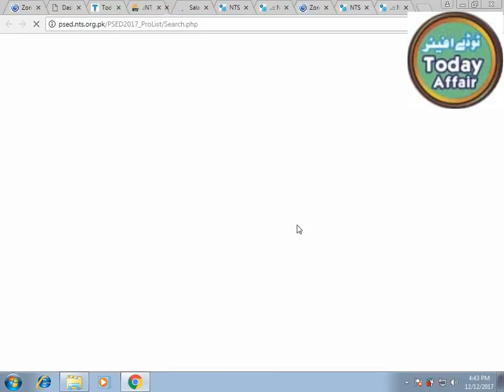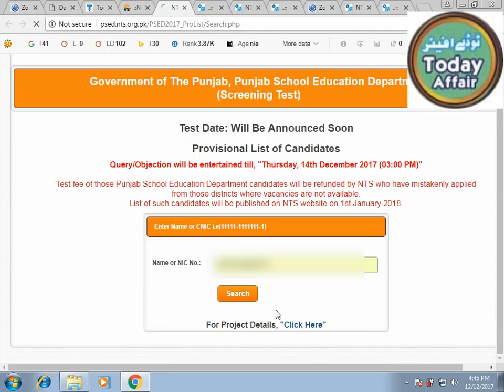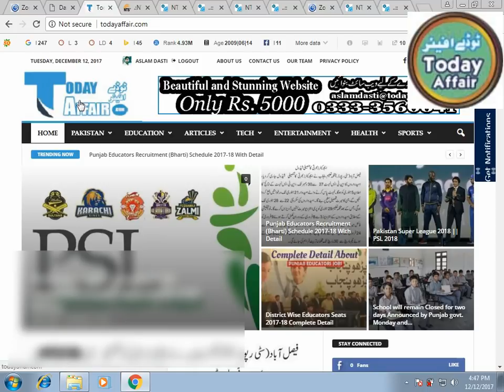Recruitment Test for Educators 2017 2018, NTS will Refund fee & Issued List of Eligible Candi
ational Testing Service NTS has issued a list of eligible and not eligible for the post of School Educators and AEOs. NTS also refund the fee for candidates who had applied to post by mistake from those district in which seats are not available